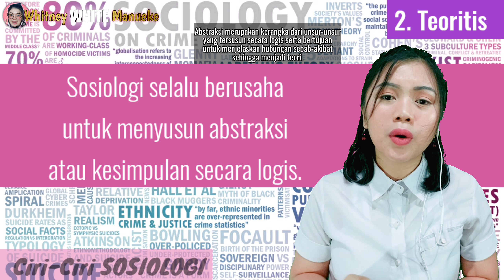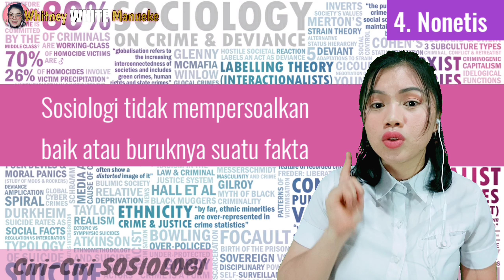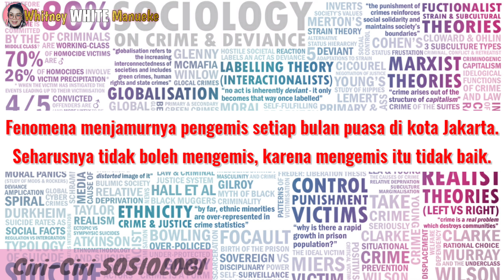Konsep dasar sosiologi part 2 | Ciri-ciri dan hakikat sosiologi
Video Pembelajaran Sosiologi
Ayo kenalan dengan Sosiologi...
Ilmu Pengetahuan Terkeren sepanjang masa hehe
Bagaimana tidak, Sosiologi itu berbeda dari ilmu-ilmu pengetahuan lainnya... Sosiologi itu sangat istimewa dalam karekteristiknya...
Paling teristimewa sosiologi itu tidak pernah men"JUDGE" (menghakimi) orang-orang...
Mau tau selengkapnya? Tonton saja videonya...

Video Pembelajaran Konsep Dasar Sosiologi:
(ini video pembelajaran yang ke dua)
2. Ciri-ciri dan hakikat sosiologi

Mari belajar Konsep dasar sosiologi dalam mengkaji gejala-gejala sosial bersama

♡ FAQ I am Manadonesse 100% Indonesian 27 years old

(Music/Images/Overlays/Visual Effects/etc.) courtesy of NexStreaming Corp. (Produced/Edited) Using KineMaster

Be confident and stay Gorgeous 😎